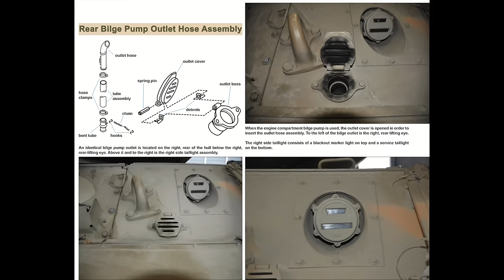M551 Sheridan Walk Around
M551 Sheridan Walk Around (SC) - Squadron Signal - SS27026
First deployed in combat in Vietnam, the M551 Sheridan is the first US tank to be fully amphibious and also airborne capable. Though maintenance problems and issues with the gun-launcher system caused the M551 to be withdrawn from most active Army units in the late 1970s, it continued to serve the 82nd Airborne Division as the only armored vehicle in the Army's inventory that could be air dropped. With the 82nd, the Sheridan took part in the U.S. invasion of Panama in 1989 and in the war against Iraq in 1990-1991. The last M551s were withdrawn from U.S. service in 2003. Based on photographic studies of various M551s, volume offers readers the first-ever up close look at the Sheridan. Coverage of the basic M551 begins with the suspension and works its way around the exterior of the tank, into the engine compartment and finishes with a detailed look at the vehicle's interior. Photos of the sub-variants of the M551 Sheridan, such as the 'Product Improvement Program,' A1, and VISMODs round out this profile of the versatile historic tank. Illustrated by more than 240 photographs plus eight detailed line drawings; 80 pages.